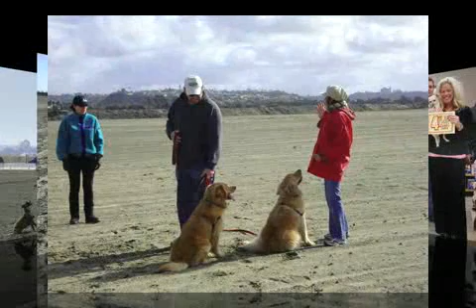Dog Training With 4 On The Floor!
Dog Training and more available at 4 On The Floor in Seattle and Phoenix.